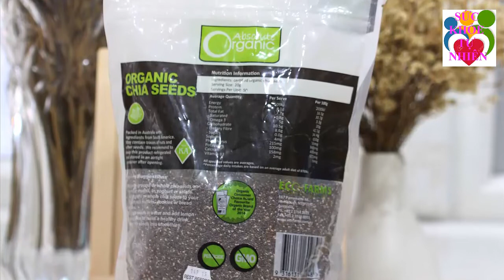Những Người Này Dù Có Thèm Vật Vã Cũng Đừng Bao Giờ Ăn Bánh Trung Thu Kẻo Hối Hận Cả Đời - SKTN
Những Người Này Dù Có Thèm Vật Vã Cũng Đừng Bao Giờ Ăn Bánh Trung Thu Kẻo Hối Hận Cả Đời - SKTN. Đăng ký kênh Sức Khỏe Tự Nhiên để nắm bắt được những tuyệt chiêu chăm sóc Sức Khỏe Tự Nhiên cho gia đình bạn cực kỳ đơn giản ngay tại nhà.
Xem thêm video Sức Khỏe Tự Nhiên:
- 6 Tác Dụng Của Đậu Đen Khiến Bệnh Tiểu Dường Biến Mất Cả Đời - Bạn Nhất Định Phải biết Điều Này
- 5 Trái Ớt Hiểm 2 Quả Trứng Gà 1 Muỗng Muối Trị "DỨT ĐIỂM" Tiểu Đường Chỉ Trong 5 Phút